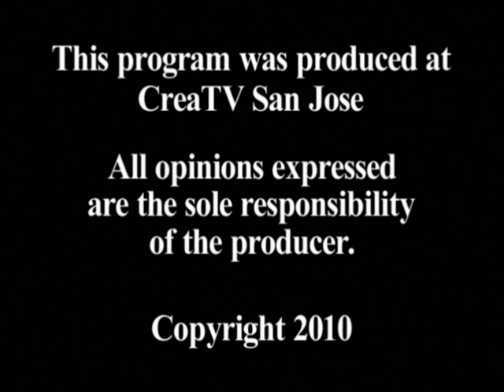Estate and gift tax problems of same sex couples, Part 3 of 3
Michael Gray interviews Professor Patricia Cain about estate and gift tax problems experienced by same sex couples, even if they're married. Part 3 of 3 explores what may happen to change (or not) tax laws related to gay marriage in the next few years.